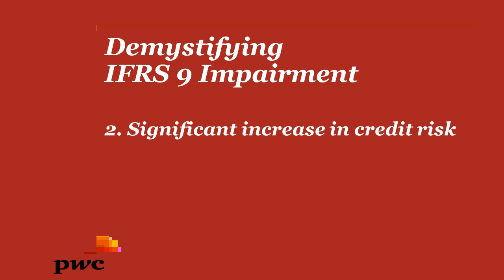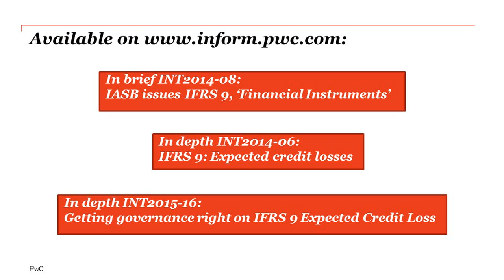PwC's Demystifying IFRS 9 Impairment - 2. Significant increase in credit risk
This is the second video in a series on key issues in implementing IFRS 9's new impairment requirements for financial instruments.

PwC's IFRS 9 specialists, Sandra Thompson and Mark Randall, take a closer look at the perils and pitfalls of assessing whether there has been a significant increase in credit risk.

In our next video we conclude our look at significant increase in credit risk

For more information about IFRS 9's impairment requirements see our In depth on PwC's Inform